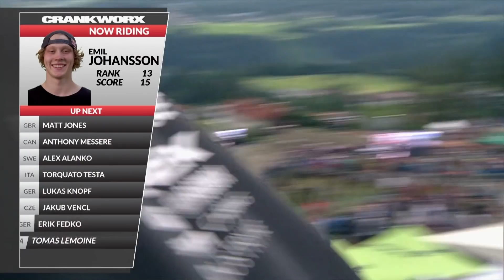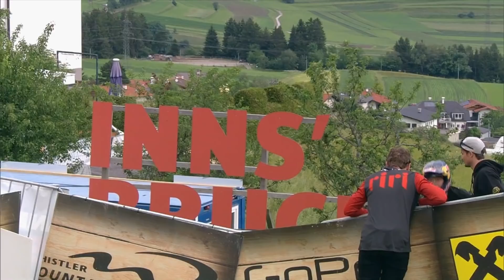Are These The Best Crankworx Innsbruck Slopestyle Runs? Name Yours!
As Crankworx Innsbruck returns to our screens this week, we reflect on some of the best runs from the Austrian hillside since the dawn of the MTB festival in 2017. What did we miss?

Crankworx Innsbruck launched in June of 2017, becoming the first European Crankworx host location outside of France. Since then Innsbruck has been the home of some of the most exciting and visually stunning moments in Crankworx history. The festival is the most urban of the stops on the Crankworx World Tour, bringing the best in the world to this storied European city to get a taste of its big mountains, unique culture and growing mountain bike scene.

The Crankworx Innsbruck Slopestyle is the newest event in the quest for the Triple Crown of Slopestyle. This showcase of aerial acrobatics brings the freestyle element of gravity mountain biking in every Crankworx festival to the world’s epicentre of freestyle sport – Innsbruck, Austria. This is a place known for big big air and big style, whether on snowboard, skis or dangling from a climbing rope. The 14 best slopestyle mountain bikers in the world will be bringing their A-game to Austria as they soar above the crowds and show the world what they’ve got.

► Who do you think will be the Crankworx Slopestyle winner? Place your bets with the Crankworx Medal Predictor and be in with a chance of winning a new bike and more!